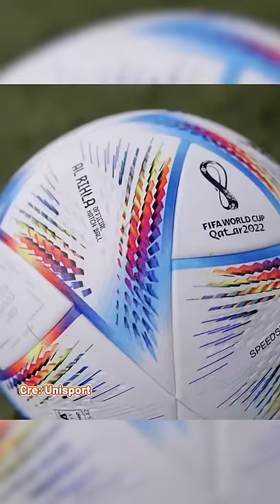Quả bóng này ảo thật đấy